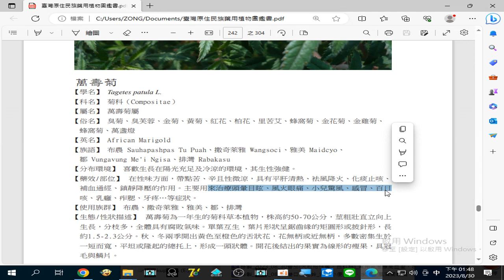藥用植物圖鑑 2023 08 30#萬壽菊 治療#頭暈目眩、風火眼痛、小兒驚風、感冒、百日咳、乳癰、痄腮、牙疼 …等症狀